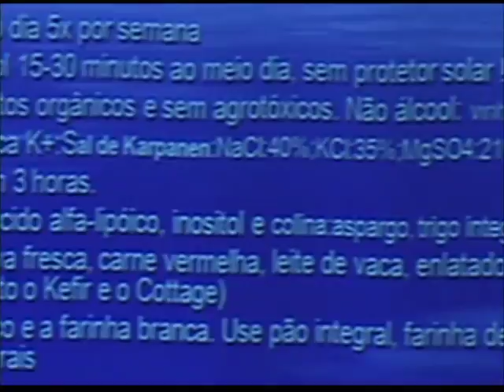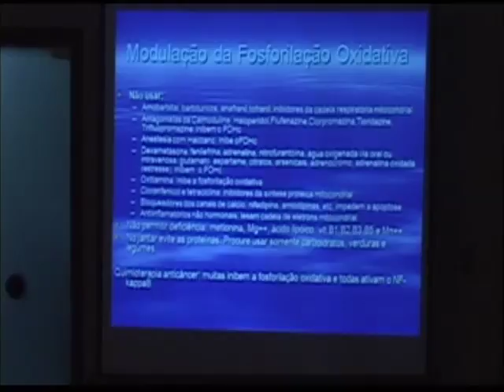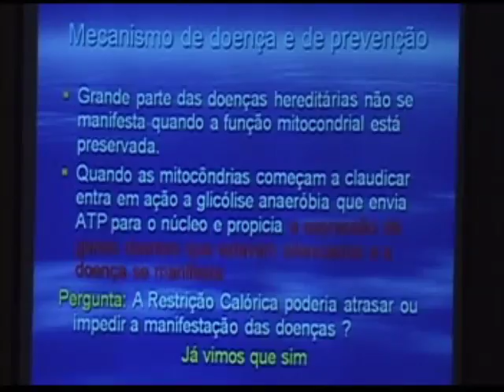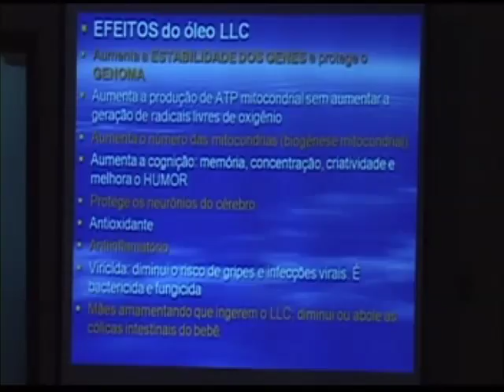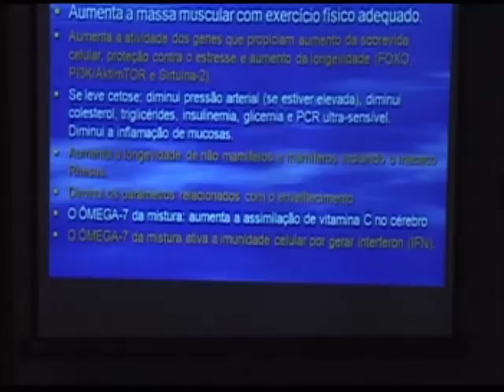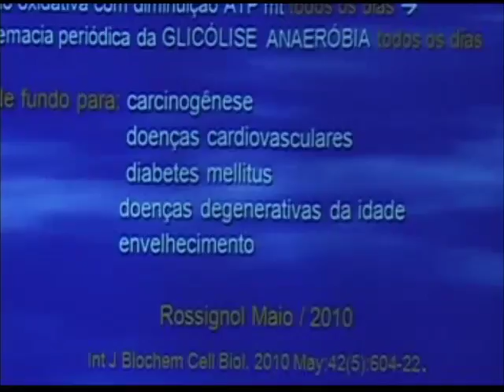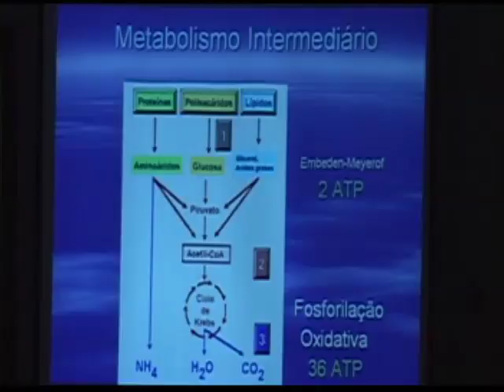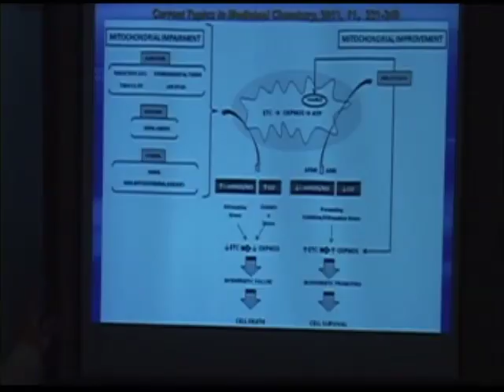Porque um tratamento Biomolecular pode falhar parte IV